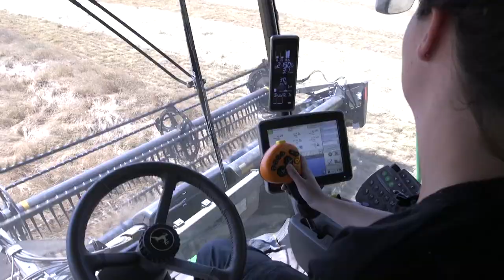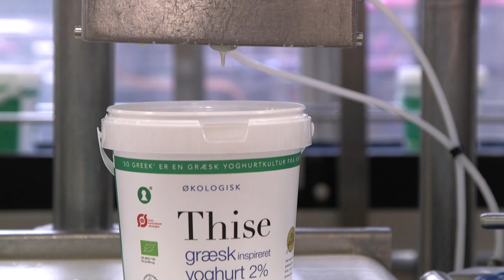IFAJ 2020 in Denmark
Seven good reasons to come to IFAJ 2020 Congress in Denmark in June 2020.